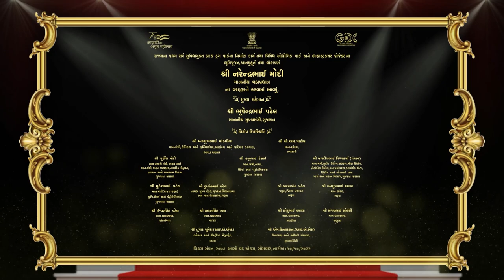Giving impetus to industrial development of Gujarat – All details of projects launched in Bharuch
Prime Minister Narendra Modi dedicated to the nation and lay the foundation stone of projects worth over Rs 8000 crore in Amod, Bharuch.
In yet another step to make India Aatmanirbhar in the pharmaceutical sector, Prime Minister laid the foundation stone of Bulk Drug Park at Jambusar. In 2021-22, bulk drugs accounted for over 60% of total pharmaceutical imports. The project will play a key role in ensuring import substitution and helping make India self-reliant for bulk drugs. Prime Minister will also lay the foundation stone of the Deep Sea Pipeline Project at Dahej, which will help in disposal of treated wastewater from industrial estates. Other projects whose foundation stone were laid by the Prime Minister include the phase 1 of Ankleshwar Airport and development of Multilevel Industrial Sheds at Ankleshwar and Panoli, which will give a boost to the MSME sector.
Prime Minister performed the ground breaking ceremony for the development of multiple industrial parks. These include four Tribal Industrial Parks which will come up in Valia (Bharuch), Amirgadh (Banaskantha), Chakaliya (Dahod) and Vanar (Chhota Udaipur); Agro Food Park at Mudetha (Banaskantha); Sea Food Park at Kakwadi Danti (Valsad); and MSME Park at Khandivav (Mahisagar).
During the programme, Prime Minister dedicated several projects which will give a boost to the chemicals sector. He dedicated 800 TPD Caustic Soda Plant integrated with 130 MW cogeneration power plant at Dahej. Along with this, he also dedicated expansion of existing Caustic Soda Plant at Dahej, whose capacity has been increased from 785 MT/day to 1310 MT/day. Prime Minister dedicated a project for manufacturing over one lakh MT per annum of Chloromethanes at Dahej. Other projects which were dedicated by the Prime Minister include the Hydrazine Hydrate Plant at Dahej which will help in import substitution of the product, IOCL Dahej-Koyali Pipeline Project, Bharuch underground drainage and STP work and widening & strengthening of Umlla Asaa Panetha road.